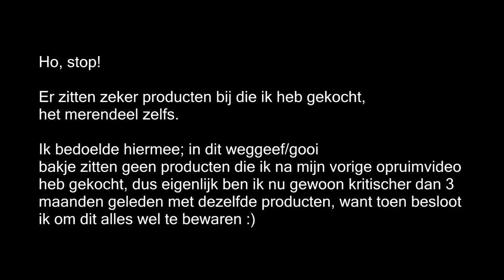Makeup Stash Opruimen - Gezichtsproducten | Sarah Rebecca